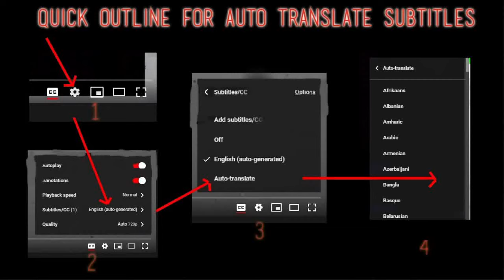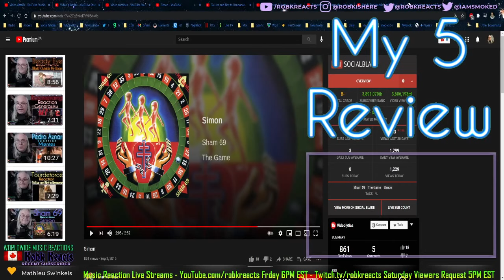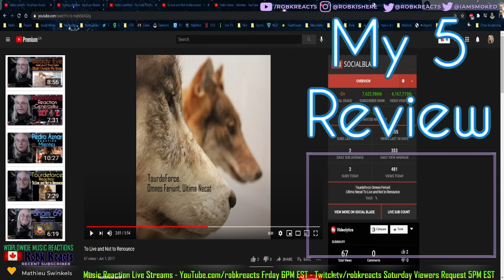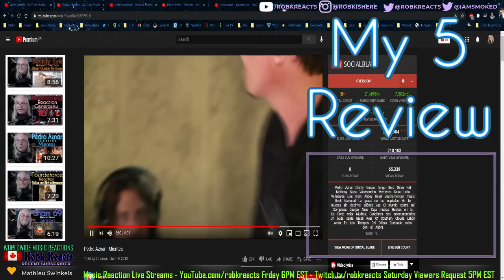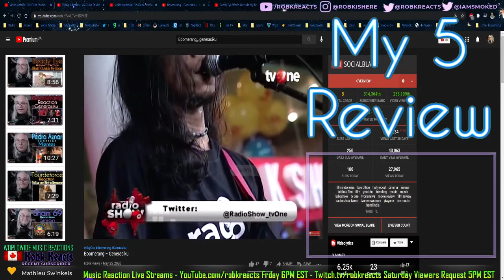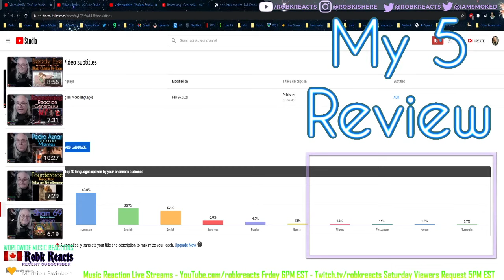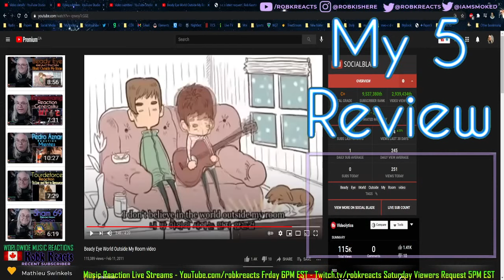Robk Reacts My 5 Todays Recap - Sham 69 - Tour de Force - Pedro Aznar -Boomerang - Beady Eye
I React to My Five Sham 69 Tour de Force Pedro Aznar Boomerang Beady Eye